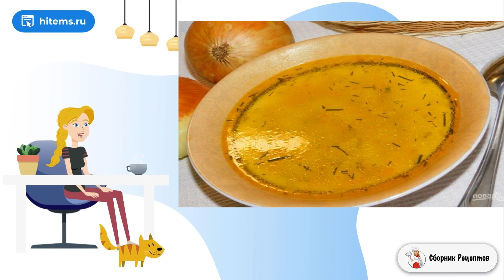Простой овощной суп с кабачками. Домашние рецепты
🛍  Товары для дома, по выгодной цене!